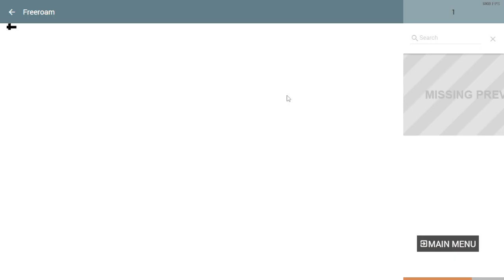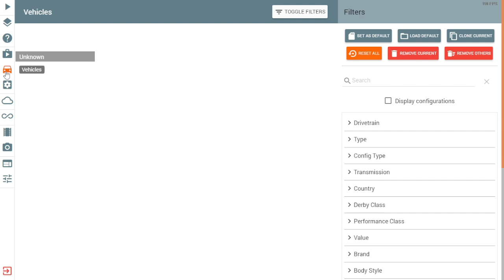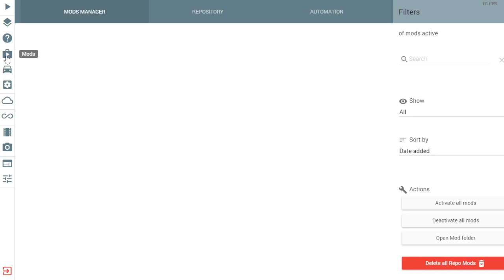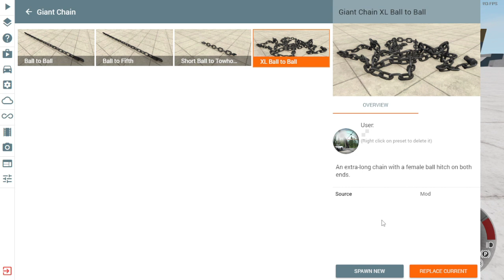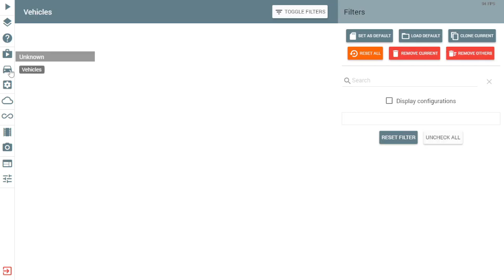How to Join Vehicle-to-Vehicle using Giant Chains in BeamNG.Drive | HINDI | 2021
Hello Guys Welcome back to another video. In this video we will play BeamNg.Drive .

MY PC
Keyboard & Mouse
Headphone & Mic
Software Which I Used

Video Editing : Wondershare Filmora X
Video Recording : OBS Studio
Voice Recording : NVIDIA RTX Voice
Voice Recording Editing : Audacity